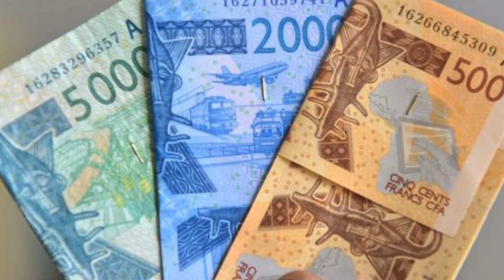Seuls les africains sont en mesure de dire si les projets de coopération Chine-Afrique sont bons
AFRIQUE: Critiques autour du ’piège de la dette’: Seuls les peuples africains sont en mesure de dire si les projets de coopération Chine-Afrique contribuent au développement du continent (Qin Gang)

Le chef de la diplomatie chinoise, Qin Gang, a réfuté mercredi l’allégation sans fondement selon laquelle la Chine crée un « piège de la dette » en Afrique, soulignant que le soi-disant « piège de la dette » était un piège narratif imposé à la Chine et à l’Afrique.